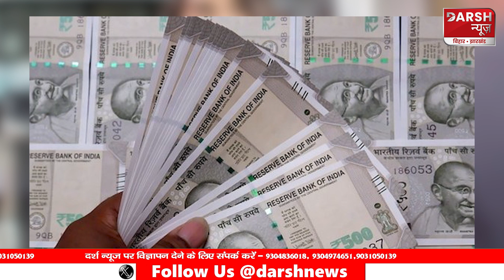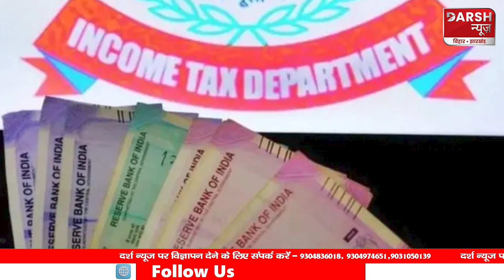1 April, 2024 : बदल गए ये नियम, क्या असर पड़ेगा आप पर ?